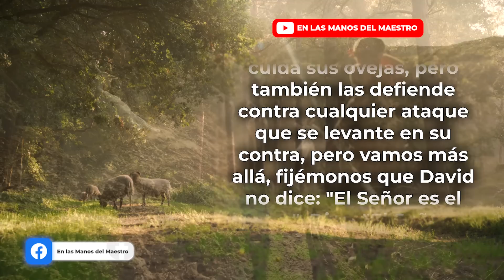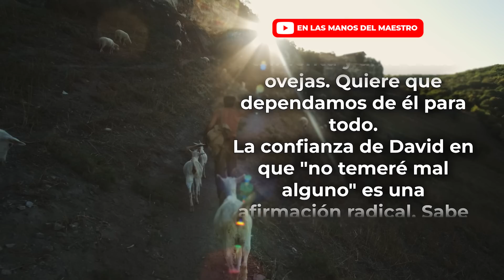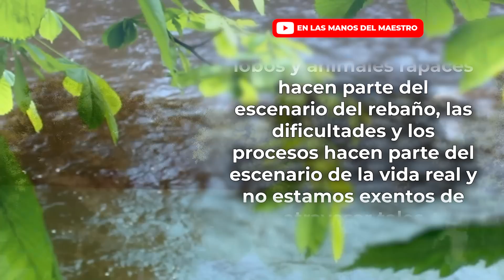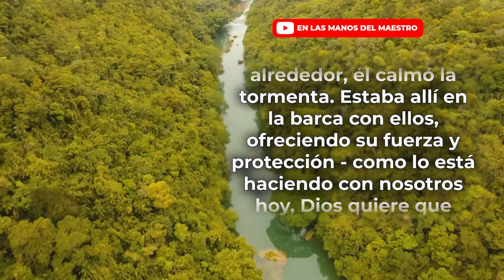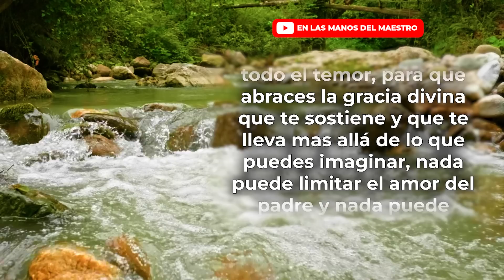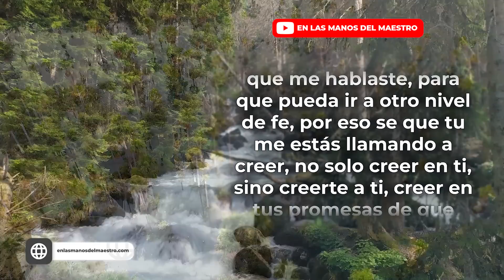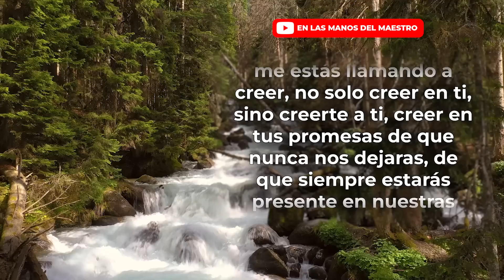🔥 ORACION DE LA MAÑANA🙏 EL SEÑOR ES MI PASTOR Y NADA ME FALTARÁ "ORANDO EL SALMO 23" 📖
❇️ Oración EL SEÑOR ES MI PASTOR Y NADA ME FALTARÁ.
❇️ Haz esta ORACIÓN PARA INICIAR LA SEMANA EN BENDICIÓN 🙏

Todos los videoclips e imágenes usados en este vídeo están licenciados con con el titulo ELMDM / YT / INICIO DE SEMANA: Tenemos un pastor que siempre nos cuida (26/06/2022)